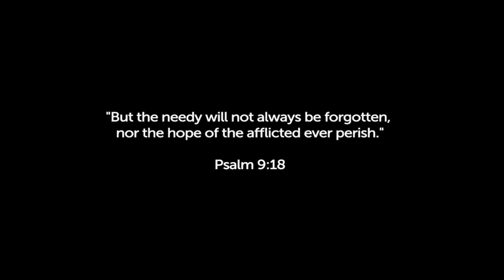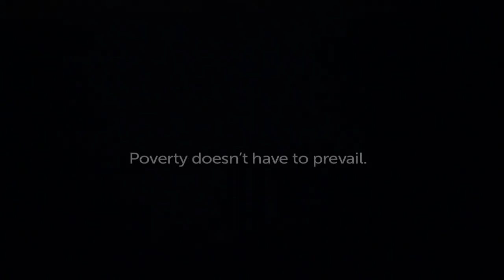HOPE International: Pathways out of Poverty Exhibit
Pathways out of Poverty is an interactive experience that invites visitors to remember the needy by walking alongside them for a moving journey from poverty to hope.